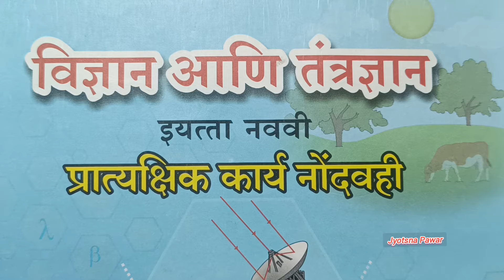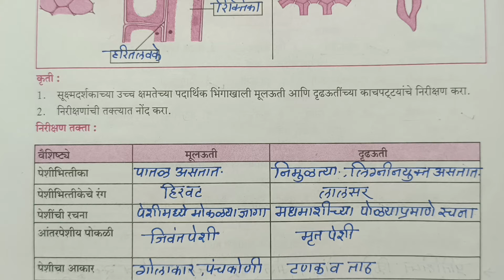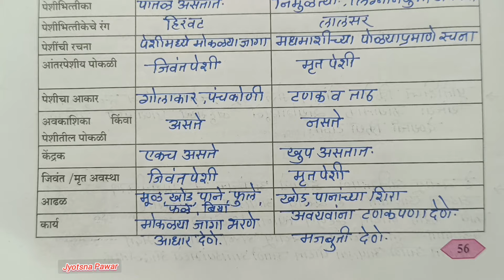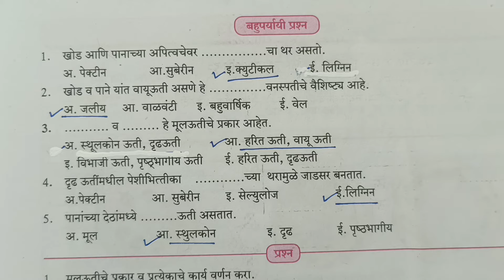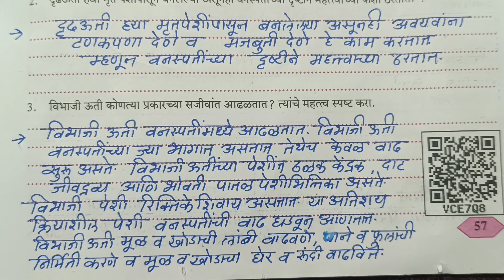इयत्ता नववी विज्ञान आणि तंत्रज्ञान प्रात्यक्षिक कार्य नोंदवही | भाग 2 | प्रात्यक्षिक क्रमांक 13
इयत्ता नववी विज्ञान आणि तंत्रज्ञान प्रात्यक्षिक कार्य नोंदवहीभाग 2#प्रात्यक्षिक क्रमांक13#तयार काच पट्ट्यांच्या आधारे वनस्पतीमधील मूलऊतीआणि दृढऊतीओळखणे आणि त्यांच्या सुबक नामनिर्देशित आकृत्या काढणेstd 9th vidnyan ani tantradnyan#pratyashik karya nondavahi#part2#pratyashik kramank13#Jyotsna Pawar#by Tawar madam#बालभारतीप्रकाशन#balbharati prakashan#